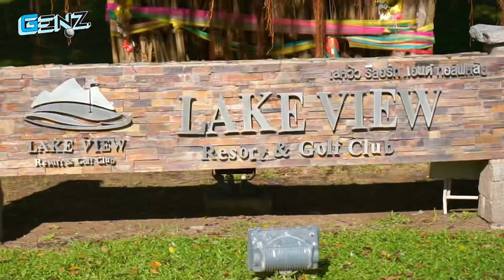แคมป์กอล์ฟ GENZ Golf Camp 2022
3 วันในแคมป์กอล์ฟที่เปี่ยมไปด้วยรอยยิ้มและเสียงหัวเราะ
"The GENZ X Golfing Ground Performance Center" จับเด็กมาลับคมไม้กอล์ฟกันหน่อย
ขนเทคโนโลยี Flightscope มาให้น้อง ๆ สัมผัสแบบใกล้ชิด
พร้อมปรับจูนน้อง ๆ ทุกคนแบบไม่ห่างกันตลอดสามวันเลย
น้อง ๆ จะรู้สึกอย่างไรบ้างมาดูกัน